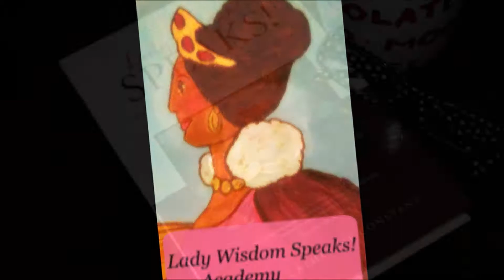September 8th Prayer | We pray & give thanks for you! Attitude of Thankfulness | Lady Wisdom Speaks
An attitude of Thankfulness -Just like when we say thank you to the person who gives us a gift, so it is when we say thank you to God. The person giving the gift is satisfied that we recognize their generosity to us. There is that release of happiness and contentment. The person loves to give more gift because they know that you will welcome and value the effort and the time to create the gift for you.
When we pray and give thanks to God, He is satisfied with our understanding of his kindness and mercy to us. God has been so good to us, and he has blessed us each day. As we release the praises to God, He receives the glory. We become more aware of His goodness and then share it with others. God’s joy in us becomes contagious, and others are infected with this abundant thankfulness. It spreads.
We pray and praise God for you! May you be filled with thanksgiving and praise to God for His goodness and mercy each day. Be blessed. Amen

September 8th Prayer |  We pray and give thanks for you! Lady Wisdom Speaks